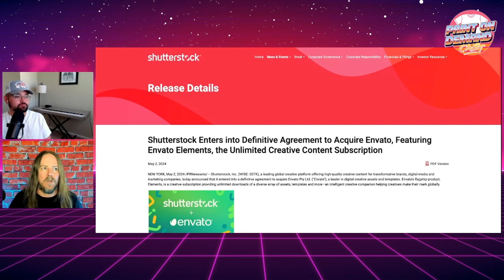E198: Mail Bag Episode + Shutterstock Buying Envato!?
In this week's episode, Travis and Josiah turn the show over to you, the Print On Demand Multiverse. Taking questions from the Facebook Group and Instagram DM's, the guys talk about everything from DTF printers to summer markets and inventory to pricing personalized POD products. There's a little bit for everyone in this episode, so be sure to tune in!

Plus, in this week's Point of Interest, we spotlight a game-changing industry update: Shutterstock's acquisition of Envato, which includes the much-loved mock-up generator, Placeit. More to come on that front, for sure!

CHAPTERS:
00:00:50 - Opening Banter
00:04:17 - Weekly Dad Joke
00:05:21 - Point of Interest
00:11:47 - The Main Event
00:12:49 - Question 1
00:22:53 - Question 2
00:28:10 - Question 3
00:35:58 - Question 4
00:41:24 - Question 5
00:48:05 - Closing Comments